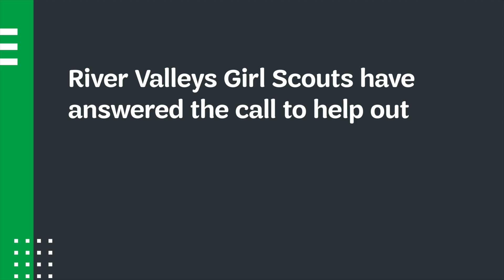Cookies for a Cause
Be a Force for Good today. Every purchase counts. Program runs until May 15. Visit cookies4cause.girlscoutsrv.org to learn more and see how River Valleys Girls are making a difference in their communities during this unprecedented time.

With every $5 purchase, proceeds go towards local COVID-19 heroes, River Valleys Girl Scouts to help them reach their cookie-selling goals, and our financial assistance program.